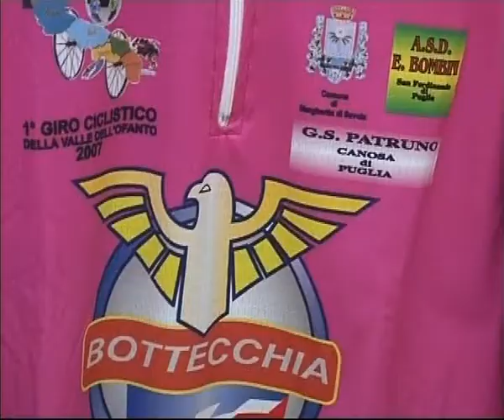Società Ciclistica "Bombini" - AMICA9 informa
Feb 2008 - Notiziario AMICA9 tv Guarda tutte le videonews e gli approfondimenti all'indirizzo